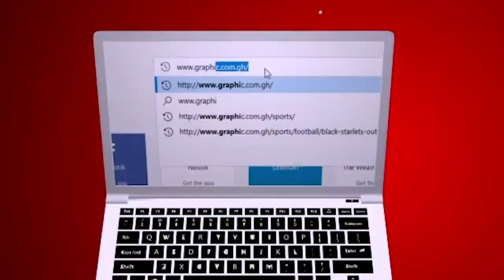Jittery donations Rev by Dr Ebenezer Markwei